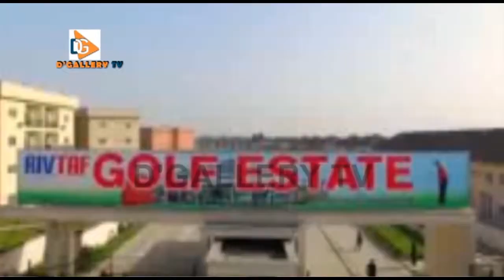D'Gallery TV - Mustapha Njie Gambia Talks About Tourism & Culture in Gambia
Mustapha Njie was born in Banjul in 1957, and upon completion of his professional training, he worked for international construction firms in the Gambia for thirteen years. He established his own construction company in 1990 and called it “TAF Construction Company Limited”. With dedication and hard work, within two years, he transformed the business into a Holding Company with interest in Building Materials Supplies, Real Estate and Tourism Development. TAF holding company provides employment for over 500 Gambians and contributes to the strengthening of civil society through philanthropic gestures as well as provides sponsorship to needy students and sports in The Gambia.

In the course of his business, career, he has bagged several awards and distinctions such as European Commission Global Business Award for Excellence and Quality. Three times The Gambia Chamber of Commerce Businessman of the Year (1993, 2004 and 2006. Gambian honorable businessman by ECOWAS in 2010. Mr. Njie has also been decorated with an Insignia of Member of the Republic of The Gambia (MRG) by His Excellency, The President of The Republic of The Gambia. He has also been awarded an Honorary Doctorate Degree by the Irish University Business School in 2004.